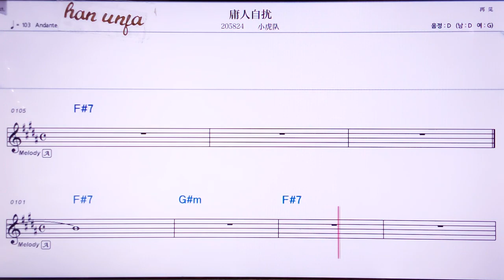💖융런쯔라오/ 샤오후뚜이 👍MR,노래방, 악보, 코드,Karaoke With Sheet Music